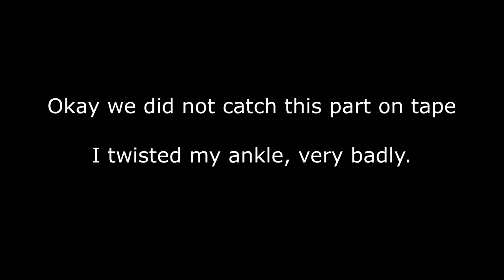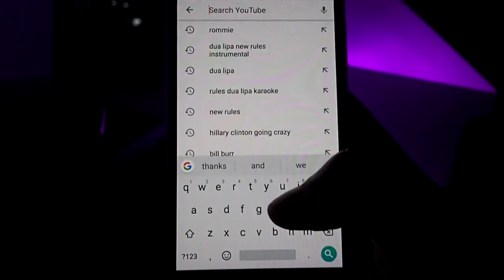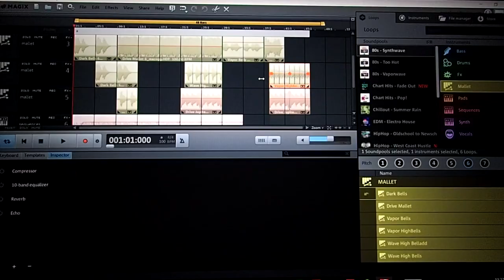How i broke my phone, ankle and screwed up my music video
Ye.
Roomie is awesome btw. Will probably figure something out for the song before 20th of August.